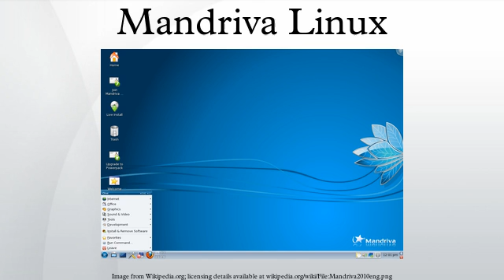Mandriva Linux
Mandriva Linux is a Linux distribution by Mandriva. It uses the RPM Package Manager.
Each release lifetime is 18 months for base updates and 12 months for desktop updates. Server products receive full updates for at least 5 years after their release.